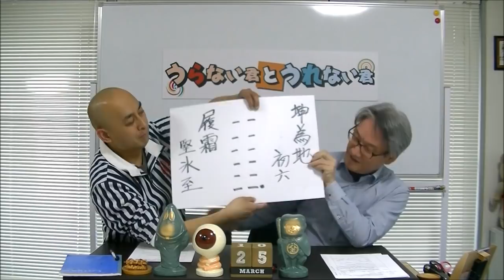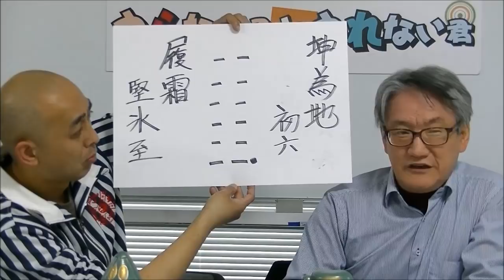森田剛&宮沢りえ夫妻の相性を占う！【うらない君とうれない君】